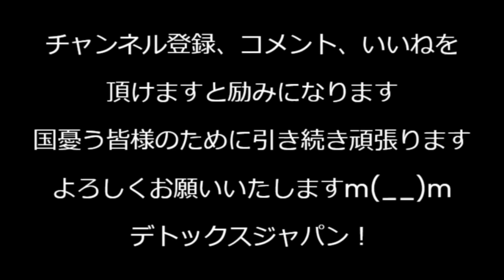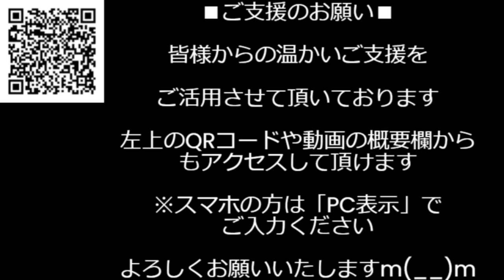徹底的に裏金イメージを排除した「石破漂白内閣」無派閥議員10名、清和会（旧安倍派）ゼロ、官僚を威圧するアクの強い河野太郎と茂木敏充を排除、内閣の「ホワイト化」目指したか 240930